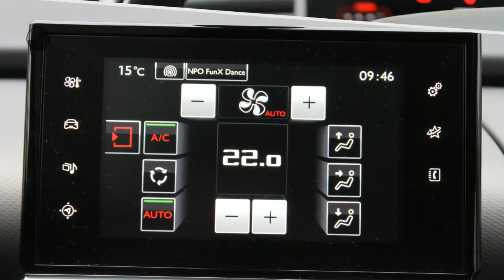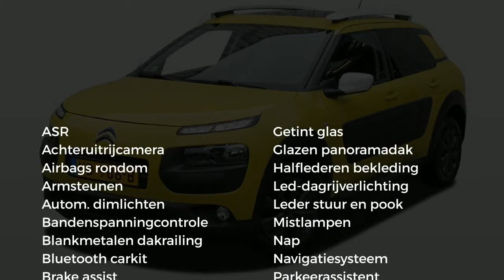Citroën C4 Cactus 1.6 BlueHDi Business Plus (Trekhaak-Navigatie-Camera)